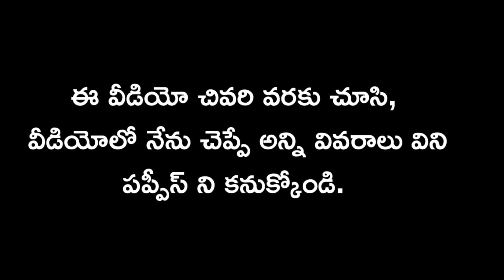top quality Labrador puppies for sale in telugu/9949570537 /aj pets